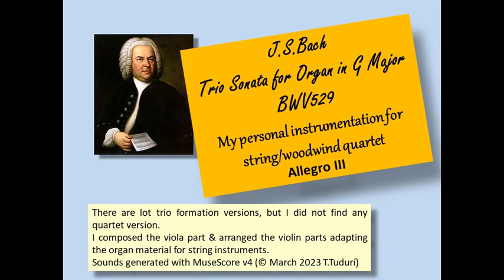Trio sonata BWV529 for string/woodwind quartet - Toni Tudurí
You can also download the parts included in the collection of 6 trio sonatas BWV525-530 document arranged for string quartet published at:

There are lot of trio formation versions of this piece but I did not find any quartet version.
I composed the viola part respecting the Bach style. I also arranged the violin parts adapting the organ material for string instruments.
The piece could be played by string qurtet and flute, oboe, Basso formations.

1.-Allegro (0:00")
2.-Adagio (10:02")
3.-Allegro (14:28")